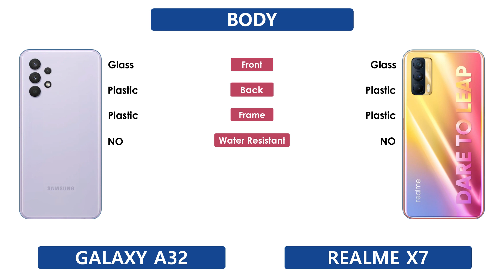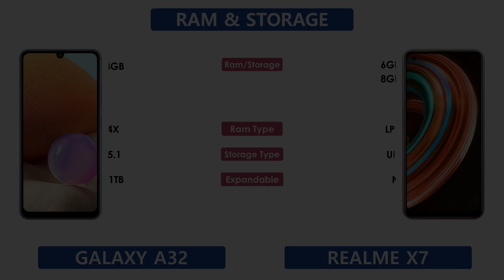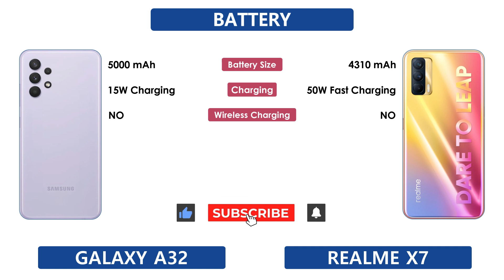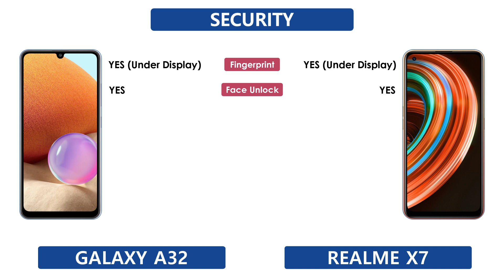Samsung Galaxy A32 Vs Realme X7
Samsung Galaxy A32 Vs Realme X7 | Full Comparison | Which one is Best

Tags ignore